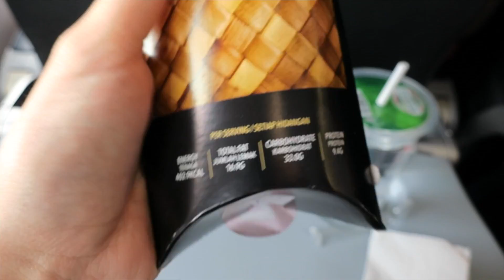TCCBN - Travelogue 2016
Two members of the team went off during the holidays. One to Langkawi for a family retreat plus christmas while the other went to Japan for JENESYS.